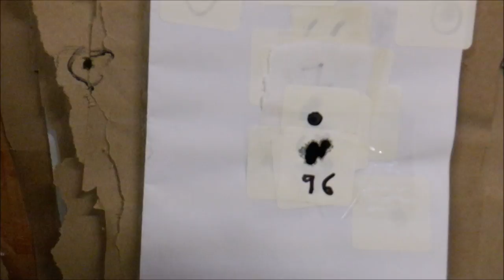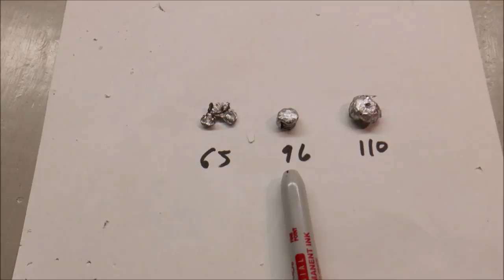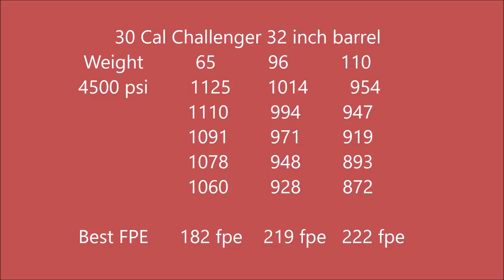AEA 30 Cal Challenger 110 Grain hp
So I am power testing the Challenger again with heavy hollow points.
65 grain, 96 grain, 110 grain.
This is the 32 inch barrel model and it has the power .
the Video is dull and boring but has great numbers.